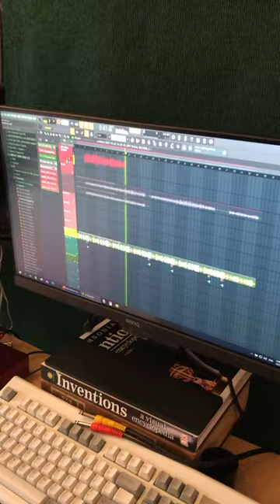Tracking N.A.Vvv vocals for Croc Pot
Recording N.A.Vvv on the Shure KSM32 mic through a Focusrite Scarlett 2i2 interface for some Croc Pot material. The drums are from a beat I made on the Behringer rhythym designer RD-8, an analog clone of the classic Roland 808 drum machine. Follow "Croc Pot" on Spotify for more!

i smell cooking... willie four milli what up?

Willie Four Milli has produced, mixed and released more than 75 songs for the emerging Vancouver based Lo-Fi Art-Rap band “Croc Pot” and has helped shaped their unique sound. In his attempt to “swim to the bottom of hiphop”, he has carved out a sound that is informed by hiphop’s rich past, is current to what’s happening now, but with a greater awareness of what is to come. Willie Four Milli is a music producer currently based in Vancouver BC Canada.